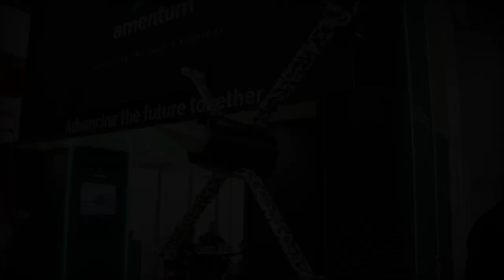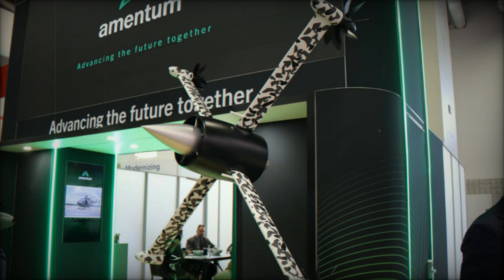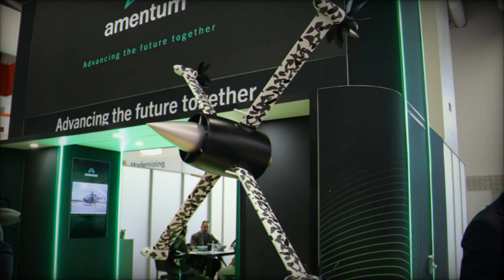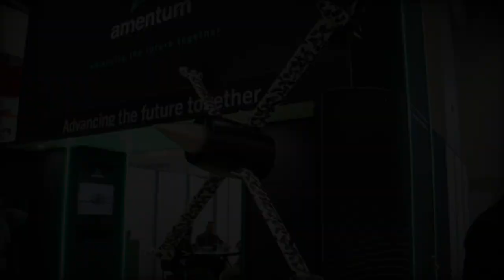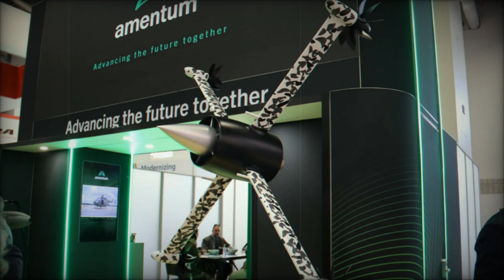Huntress Turbojet World's Fastest Multirotor Drone Presented at AUSA 2024 in United States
WaveAerospace's Huntress Turbojet, unveiled at AUSA 2024, represents a major breakthrough in unmanned aerial systems. As the fastest multirotor drone in the world, it combines speed, endurance, and versatility for rapid reconnaissance missions. With a top speed of Mach 0.4 and a hybrid propulsion system, the Huntress Turbojet can take off and land vertically (VTOL) on land and sea, even in extreme weather conditions. Its advanced radar, inertial guidance, and BVLOS capabilities make it ideal for all-weather surveillance and precise operations in GNSS-denied environments. The drone’s payload capacity and modular design further enhance its flexibility for various mission types. This cost-effective solution offers armed forces a robust, reliable tool for modern aerial reconnaissance, providing unmatched operational flexibility and reduced logistical demands.